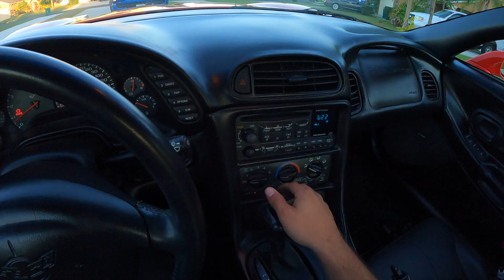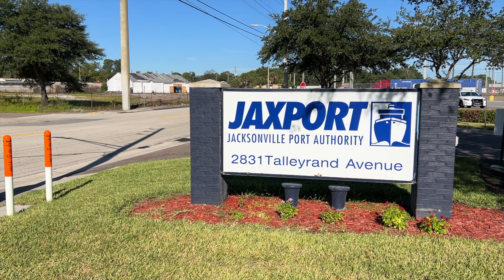Preparación para Envío Desde Florida Hasta Puerto Rico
En este video les comparto los desafíos para montar el Corvette C5 en un trailer y prepararlo para envío a Puerto Rico.

Sigue a Tesoro del Ingeniero